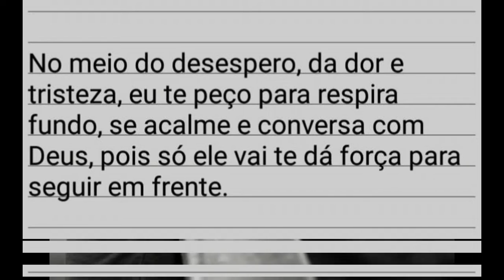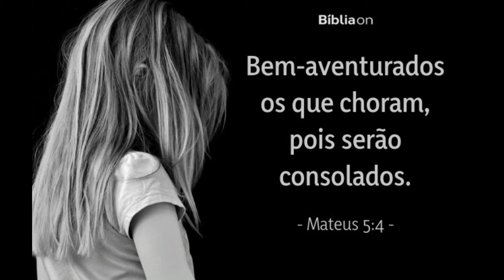No Meio Do Desespero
Escrito Por Mim!.
Dá um LIKE para receber novos vídeos, compartilha para colabora com o CRESCIMENTO do canal.